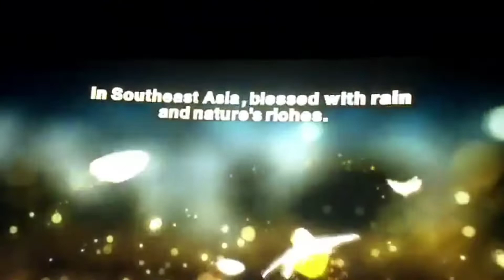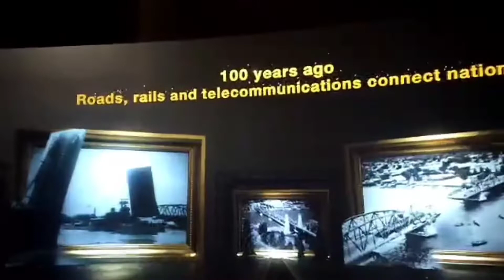DUBAI Expo2020 THAILAND PAVILION